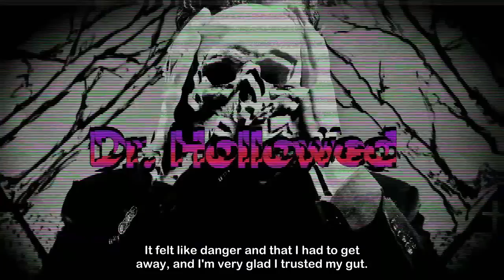People Share The Eeriest Thing That Ever Happened To Them